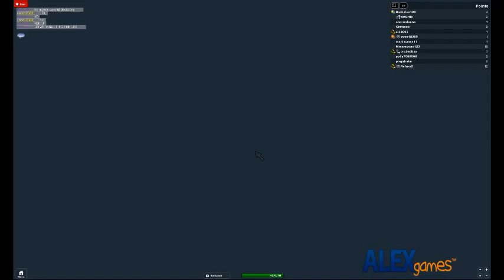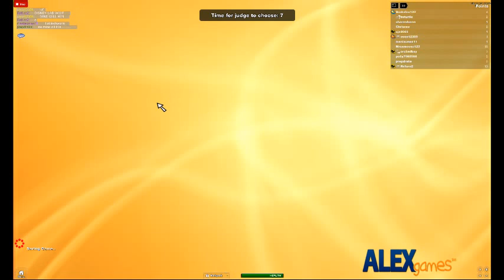Apples To Apples [Sashaleo123]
Welcome to Apples to Apples! The Online Multiplayer game by alexnewtron! This is how the game works: A random Green card will be chosen, and a random judge will be chosen. Your goal is to choose a red card that works best with the green card. When everyone has chosen their card, the judge will choose which red card fits best with the green card. If your card is chosen by the judge, you win! That&#39;s basically it, you can be as funny as you want to be!